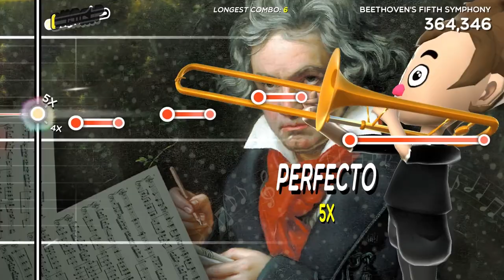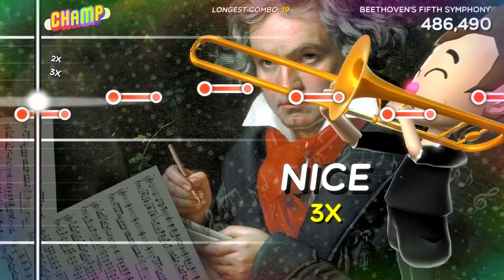Trombone meets Guitar Hero and it's freaking hilarious!!!!!!!!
This is the greatest and funniest rhythm game i've played all year and is freaking hilarious!